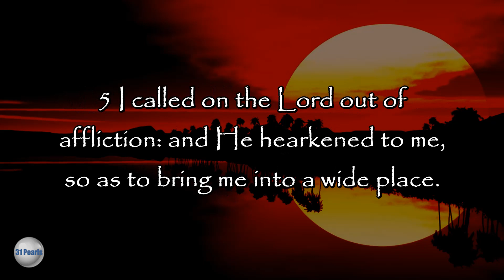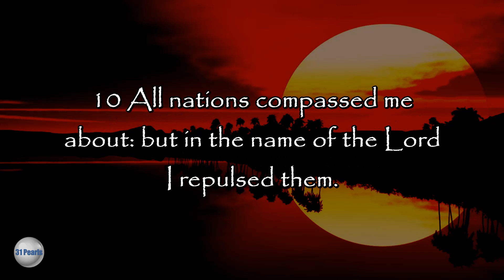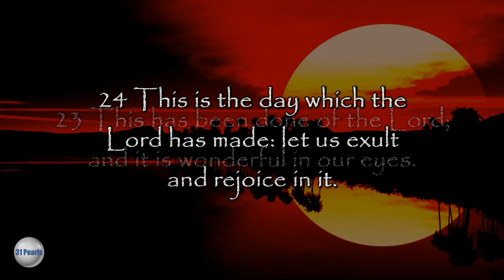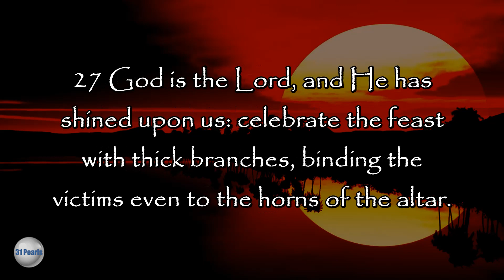Septuagint - Psalm 118 - Text In Video - HQ Audiobook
The LORD Is on My Side

Septuagint - Psalm 118 - Read along, with text in video, to the English translation of the Greek Septuagint Bible from the Sir Lancelot C. L. Brenton 1851 translation. Read by Robert Eusini.

Created recorded and produced by 31 Pearls. All rights are reserved.

This video and/or audio may not be copied or reproduced in part or in whole.